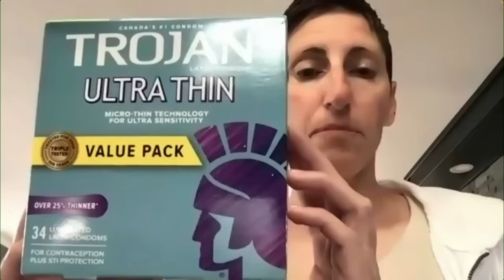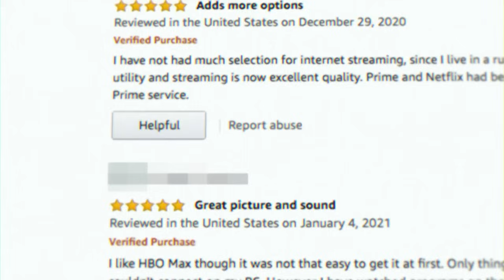Ontario woman mysteriously receives 1,000 condoms, and charged $700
An Ontario woman says she didn't order 1,000 condoms from Amazon, but the company says she's still on the hook for the $700 bill.